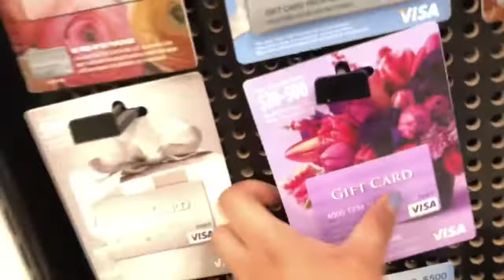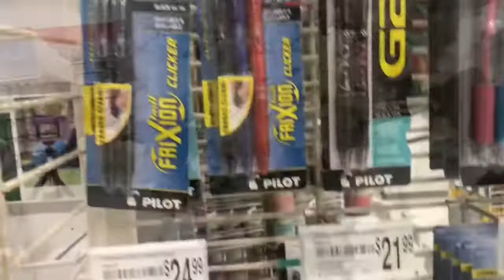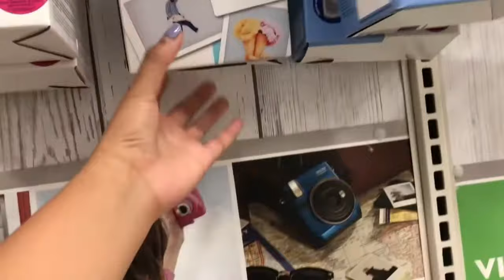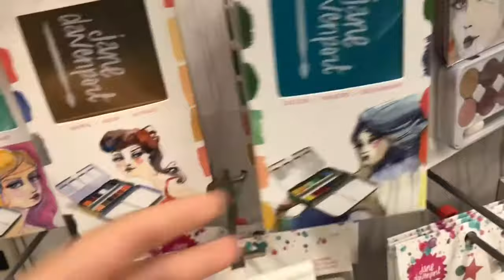Window Shopping at Michaels